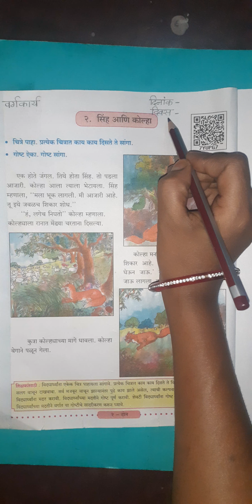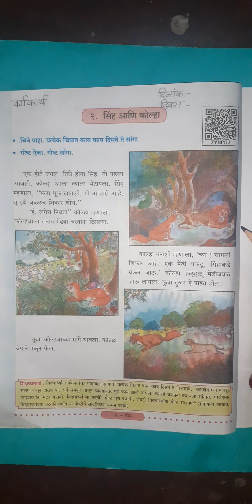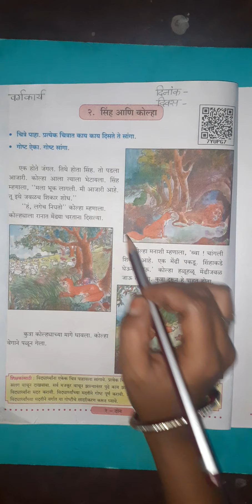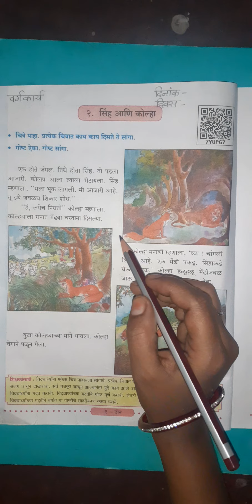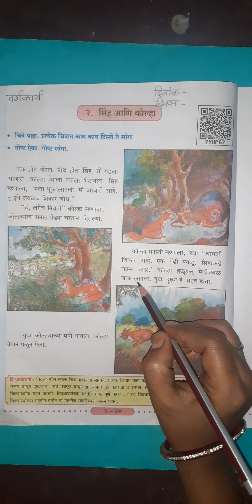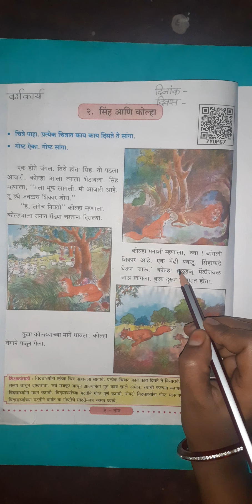वर्ग-३रा विषय-मराठी पाठ-२.सिंह आणि कोल्हा पाठाचे स्पष्टीकरण पृष्ठ क्र. २